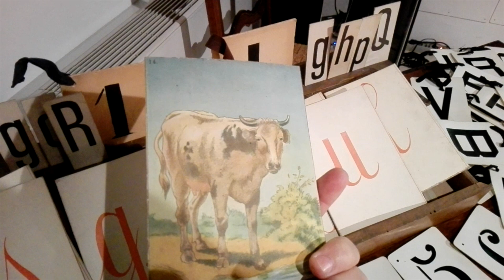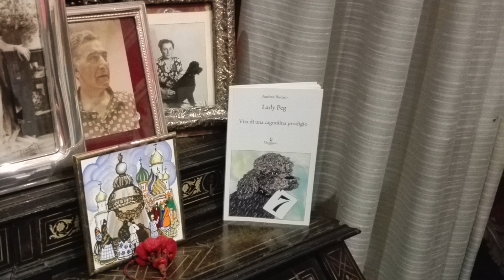La casa di Peg a Chiari (Brescia)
Andrea Biscàro scrittore, autore della biografia «Lady Peg. Vita di una cagnolina prodigio», ha avuto la possibilità di entrare nella villa di Chiari (Brescia) in cui la cagnolina viveva.

Andrea Biscàro
Lady Peg
Vita di una cagnolina prodigio
Graphe.it edizioni